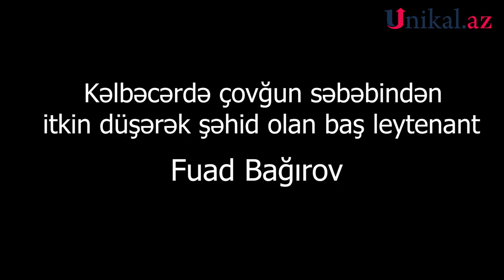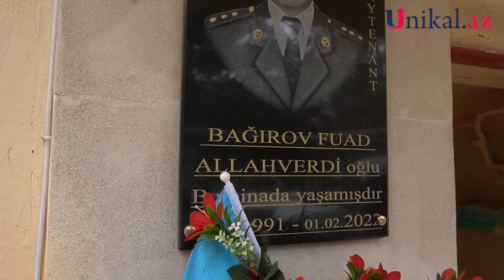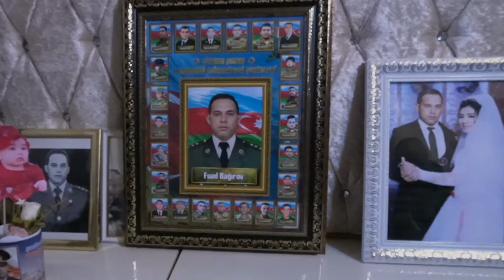"Həmişə ona deyirdim ki, sən mənim generalımsan" - Şəhid Fuad Bağırovun anası